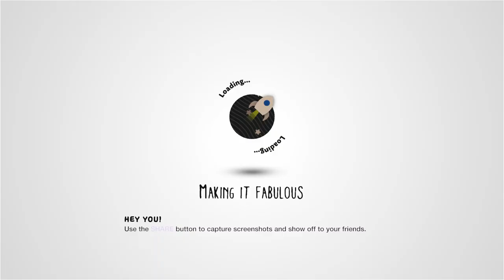Rz22gs Mighty Mite LBP9 Tank Training Level COPY FREE by rz22g - LittleBigPlanet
Description: Train here then play mission. Take your time. Read all bubbles. This will make you a better tank operator and make mission level more fun. 10.02.09 Update.. Easier tank entry. New multi-function grabs. Pod now aimed and fired from one location.
Mm Pick/Team Pick: No
Copyable: Yes

First Published: 4 Dec 2008
Last Updated: 24 Nov 2013

Chapters: N/A
Notes: Unfortunately, it seems most of the tutorial bubbles broke at some point, so it can be kinda hard to follow along at home. Luckily for you, I spent around 10 minutes beforehand getting acquainted with the tank, so you should be able to figure out how it worked from my gameplay.